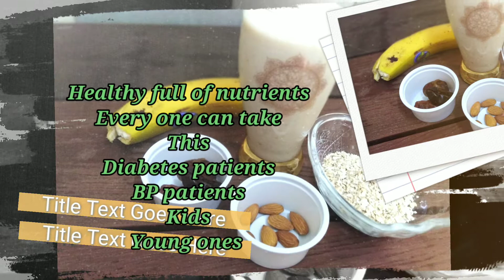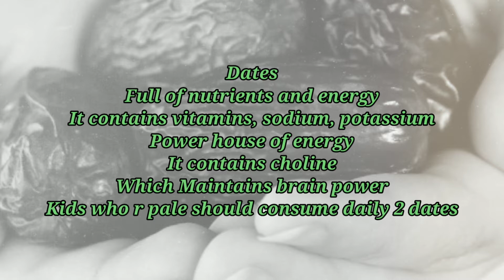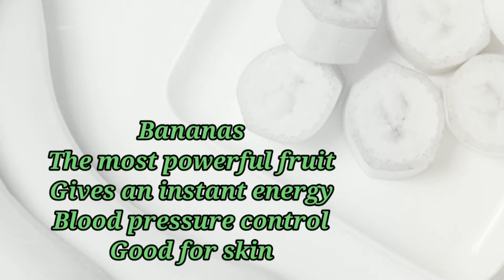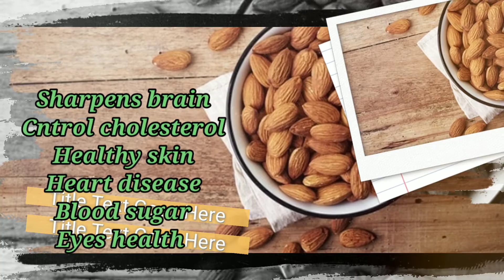oats banana smoothie |summer drink |yummy oats smothie for weight loss|by ayesha mughal vlogs